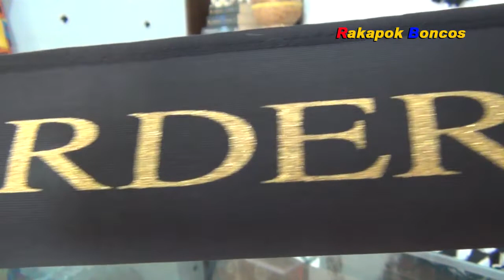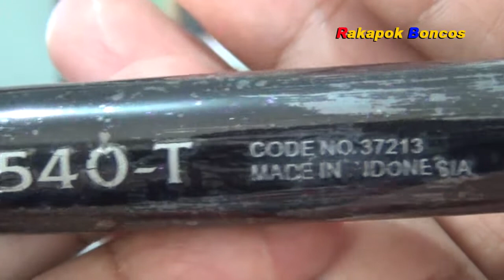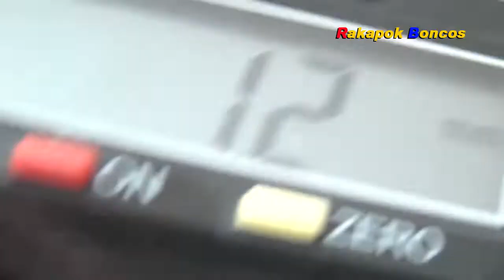Review Joran Tegek Shimano Borderless V 540 T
Tegek shimano  panjang 540 cm terhitung ringan karena beratnya cuma 186 gram. Simak review lengkapnya.